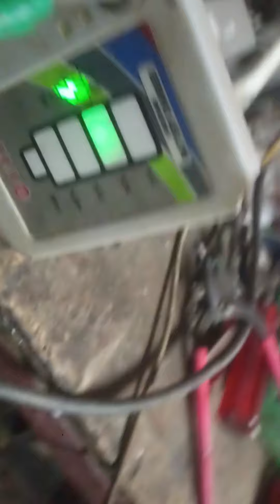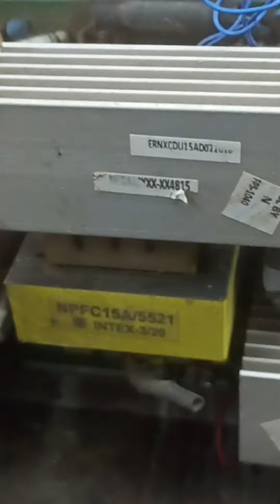model charger repair 50% LED blink dekhe kya problem hai utl charger on nahin ho raha hai